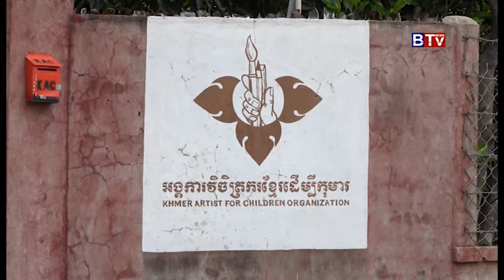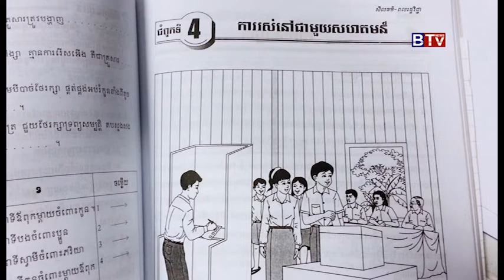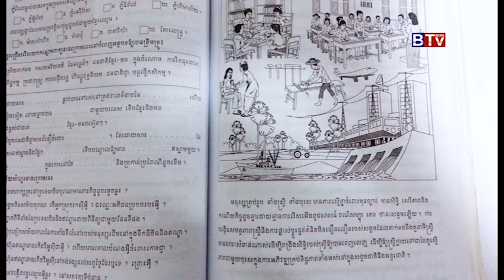Khmer Art for Kid Vol 01